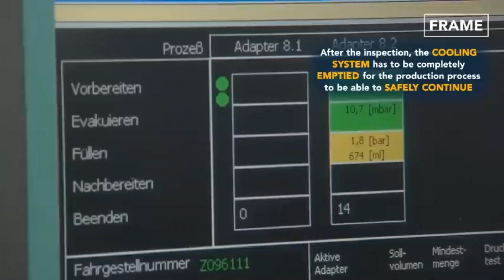BMW C EVOLUTION Electric E-bike Assembly